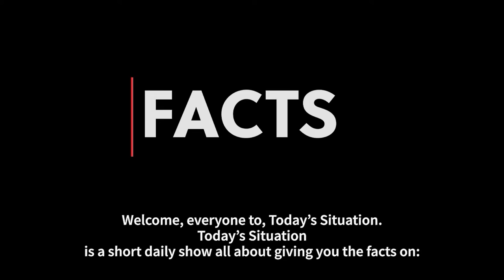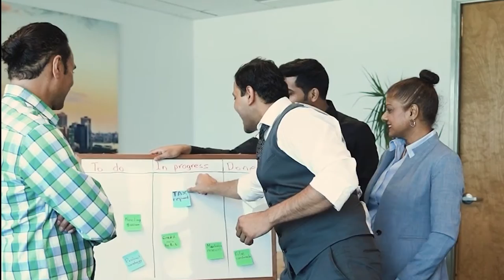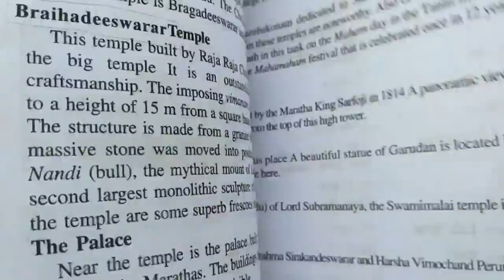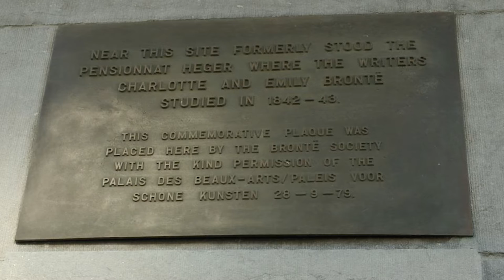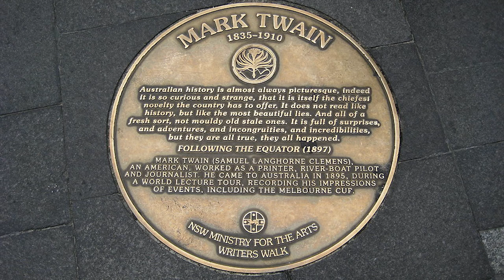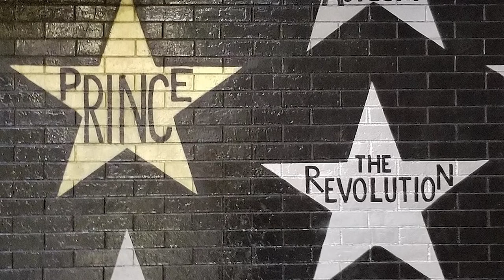What Is Today | April 21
What is Today’s Famous Passings,
Hey, It’s all about learning and having fun. Let’s get started.

TIMESTAMPS
0:00 Intro
0:49 HOLIDAYS AND OBSERVANCES
3:46 HISTORICAL EVENTS
5:26 FAMOUS BIRTHDAYS
6:46 FAMOUS PASSINGS